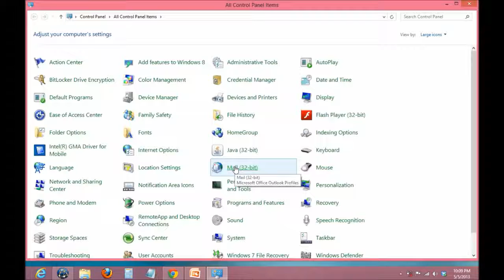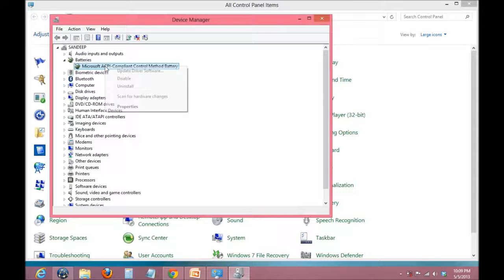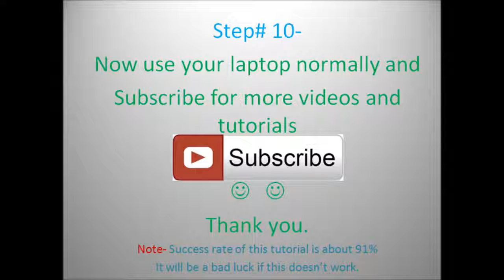how to repair laptop battery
this channel is for politics entertainment, skills, music, how to make money online.